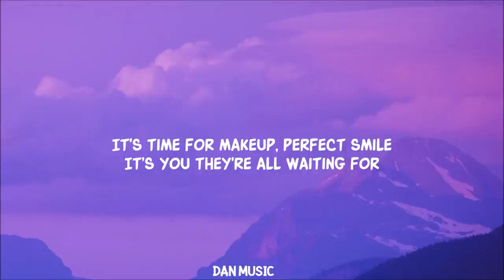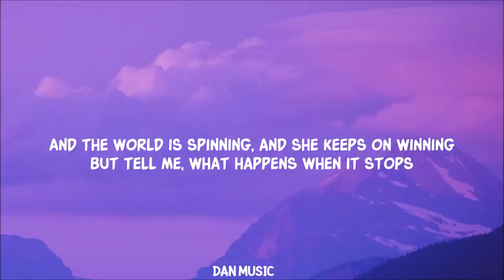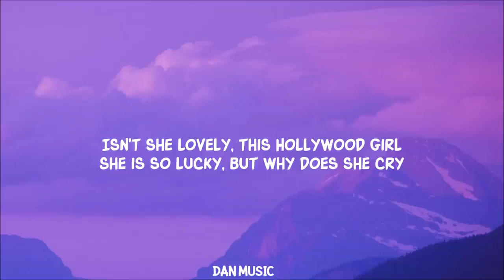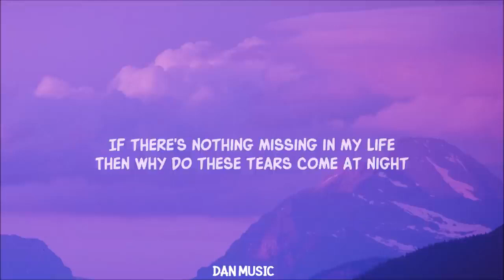Britney Spears Lucky Lyrics